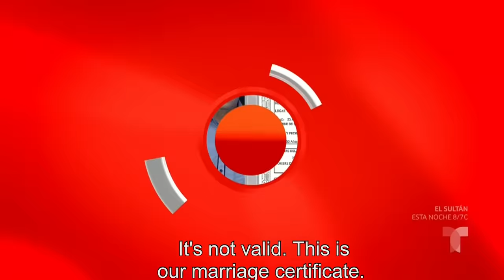Caso Cerrado Complete Case | He took off with and abanoned me with no explanation 👩🏻💰👨‍👦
Official video of Telemundo Content Caso Cerrado. Lucia and José had a baby when they lived in Mexico, but he escaped without explanation, because he was in danger. Now she found them.

He took off with and abanoned me with no explanation 👩🏻💰👨‍👦 | Caso Cerrado | Telemundo English